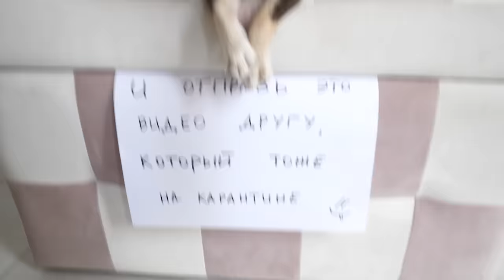КОРОЧЕ ГОВОРЯ, ЗОМБИ АПОКАЛИПСИС ГЛАЗАМИ КОШКИ И СОБАКИ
Раньше питомцы снимали короткие ролики: каждый котик такой, каждый песик такой, смешные скетчи и пародии и короче говоря от волшебных питомцев, а сейчас очень актуально - карантин! Но, если в прошлый раз они действительно сняли скетч корочеговоря карантин, то сегодня Киса Алиса уже в панике, её закрыли дома, не дали вырыть бункер и она решила, что скоро закончится еда и наступит апокалипсис, а все люди превратятся в зомби, поэтому хозяйку Аню ни в коем случае нельзя выпускать из дома, на улицу за продуктами, а кому-то из питомцев придется сделать это самому, ее лучшая подруга Юми с ней согласна, а вот собачки Эйван, Софи и Миша очень сомневаются, поэтому решили рассказать историю, как они боролись с зомби, когда были маленькие, но не все так просто и историей тут дело не закончится, ведь, пока питомцы болтали Аня проснулась и вышла из дома за продуктами…